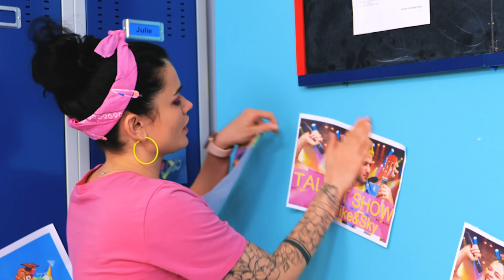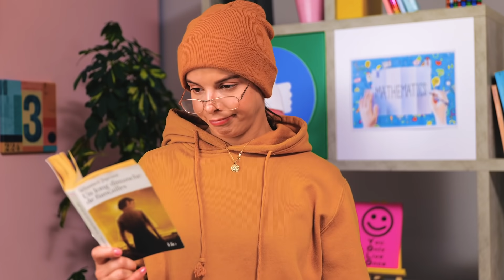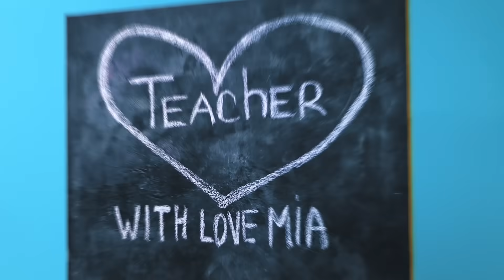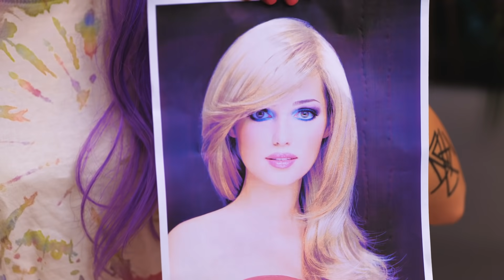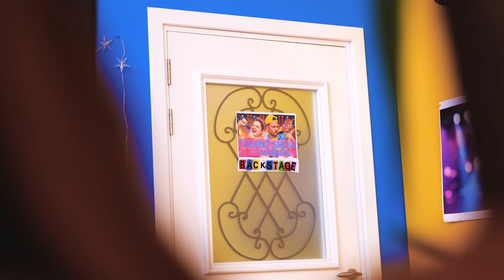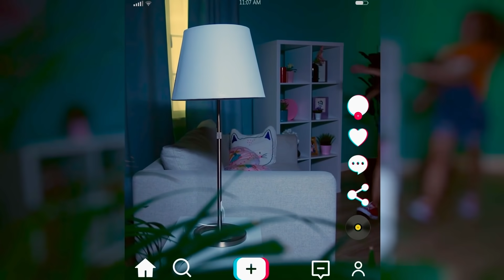POPULAR vs NERD | HOW TO Deal WITH MEAN GIRLS! – Bully vs Nerd by Challenge Accepted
Hey girls and boys! Today we'll learn how to WIN mean girls, prankers, or bully at school! You met them at school, didn't you? Then watch the video 😜

Give a THUMBS UP FOR MORE BACK TO SCHOOL VIDEOS!

TIMESTAMPS:
0:00 - I licked it first
0:19 - Bully in school
0:40 - Aww, mouse!
1:11 - Perfect voice
1:51 - Mean girl song
2:51 - So delicious
3:31 - Best student
4:05 - New style
5:17 - Beard style
6:06 - Voice killer
6:36 - Star couple
7:26 - Mean ending
7:53 - I WANNA PRANK YOU song
8:40 - The lamp and popcorn
10:00 - The blue hair
10:42 - Jess is angry
1:56 - Pasta crack prank